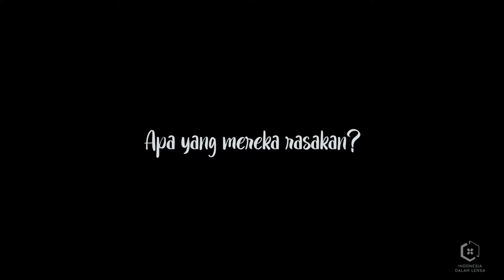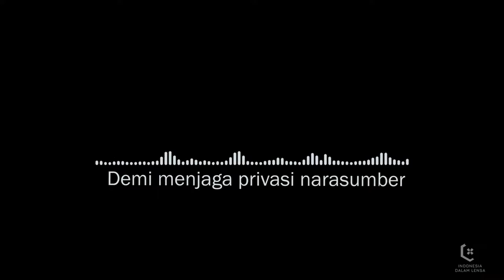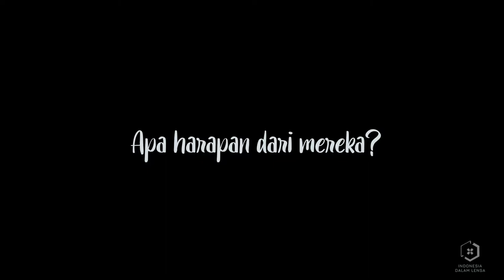DAMPAK PPKM? PELAKU EKONOMI MALIOBORO CURHAT TENTANG PSBB (PPKM)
Seminggu Pemberlakuan Pembatasan Kegiatan Masyarakat (PPKM) di Malioboro berdampak pada perekonomian para pelaku ekonomi. Mereka curhat kepada kami dengan adanya PPKM ini berdampak positif maupun negatif selama seminggu. Dan masih ada seminggu kedepan yang harus mereka lewati.

wisata hits jogja 2020,
wisata baru jogja 2020,
wisata malam jogja 2020,
wisata kuliner jogja 2020,
wisata jogja terbaru 2019
malioboro yogyakarta,
malioboro doel sumbang,
malioboro nganjuk,
malioboro madiun,
malioboro angklung,
malioboro ngawi,
malioboro didi kempot,
malioboro hari ini,
malioboro angklung hot,
malioboro angklung joget lucu,
malioboro akustik,
malioboro aesthetic,
malioboro anggun,
malioboro ala kudus,
malioboro ayu journey,
malioboro bebas kendaraan,
malioboro bajol,
malioboro bebas kendaraan bermotor,
malioboro batal lockdown,
malioboro cover,
malioboro cinematic,
malioboro car free day,
malioboro cover akustik,
malioboro car free mantan kembali,
malioboro city,
malioboro dara ayu lirik,
malioboro doel sumbang karaoke,
malioboro dance,
malioboro doel sumbang lirik,
malioboro ditutup,
malioboro di malam hari,
d'senopati malioboro grand hotel,
angklung malioboro emosi jiwaku,
malioboro footage,
malioboro yogyakarta indonesia,
malioboro jogja sekarang,
malioboro joget,
malioboro jogja 2020,
malioboro joget lucu,
jl malioboro yogyakarta,
jl malioboro malam hari,
malioboro lockdown,
malioboro lagu yogyakarta,
malioboro malam hari,
malioboro malioboro,
malioboro mall jogja,
malioboro ninggal cerito,
malioboro night
malioboro pagi hari,
malioboro pengamen,
malioboro prime hotel yogyakarta,
malioboro pati,
malioboro psbb,
malioboro street,
malioboro story wa,
malioboro sekarang 2020,
malioboro siang hari,
malioboro sepi,
malioboro saat pandemi,
malioboro terkini,
malioboro terbaru,
malioboro tempo dulu,
malioboro tanpa kendaraan,
malioboro uji coba,
malioboro update,
asal usul malioboro,
malioboro vlog,
malioboro viral,